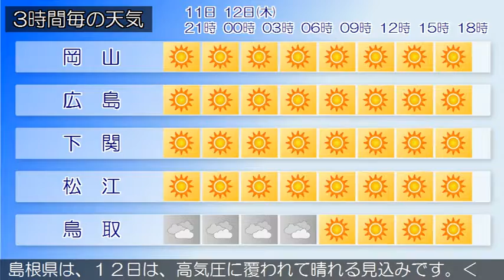2018/04/11 中国地方の天気予報 夕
中国地方は、気圧の谷や湿った空気の影響で概ね曇り、雨や雷雨となっている所があります。１１日夜から１２日の広島県は、高気圧に覆われて晴れるでしょう。岡山県は、１１日夜から１２日にかけては、高気圧に覆われて概ね晴れるでしょう。山口県は、１２日は、高気圧に覆われて晴れでしょう。鳥取県は、１２日は、高気圧に覆われて概ね晴れるでしょう。島根県は、１２日は、高気圧に覆われて晴れる見込みです。‹天気変化等の留意点›特にありません。